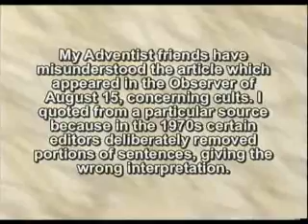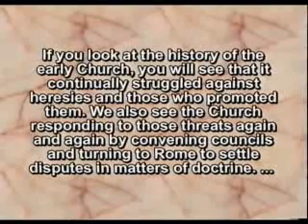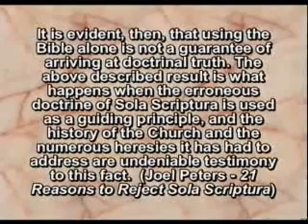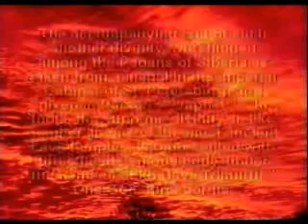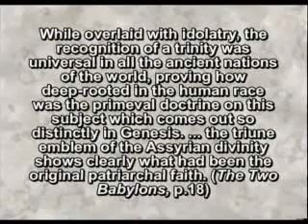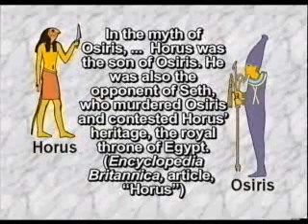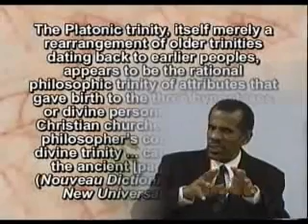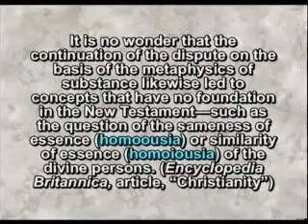Roots of the Trinity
Restoration Ministry - Restoring the Truth about God, Adventist, Adventists, Adventism, Seventh-Day Adventism, Seventh-day Adventists,